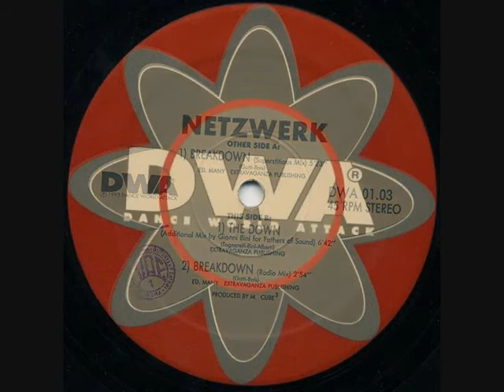Netzwerk - Breakdown (1993)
Breakdown (Superstitious Mix)
Artista
Netzwerk
Álbum
Breakdown
Kontor New Media Music (em nome de DWA Records); LatinAutorPerf, Warner Chappell, EMI Music Publishing, UNIAO BRASILEIRA DE EDITORAS DE MUSICA - UBEM, SODRAC, LatinAutor - SonyATV, UMPI, LatinAutor - Warner Chappell, PEDL, UMPG Publishing, LatinAutor - UMPG e 6 associações de direitos musicais